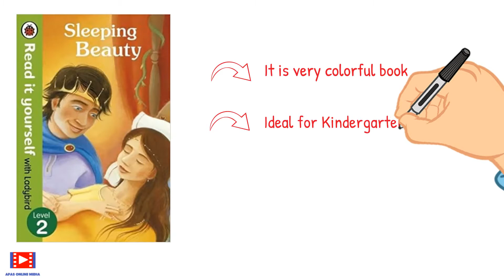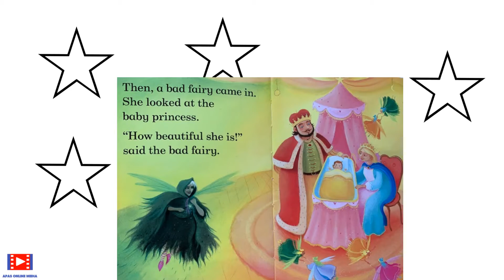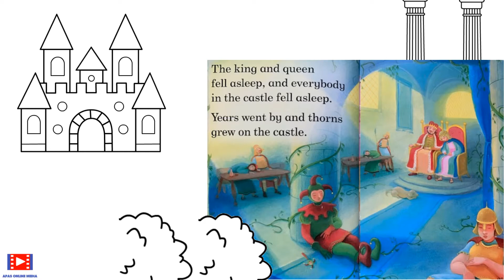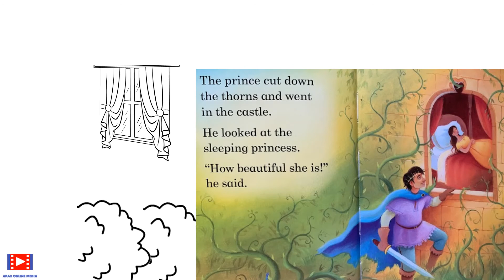स्लीपिंग ब्यूटी |Sleeping Beauty in Hindi | Sleeping Beauty book review in Hindi | Book Summary